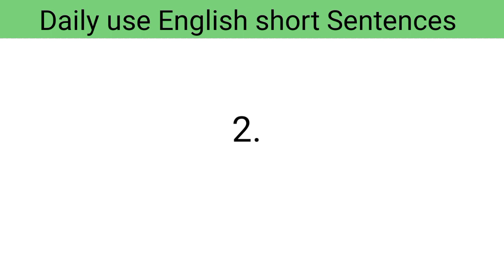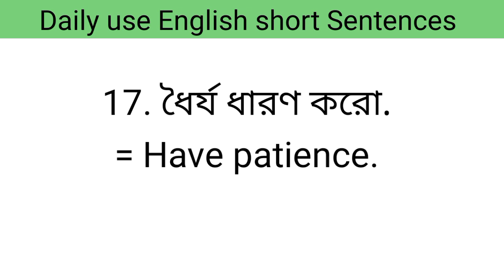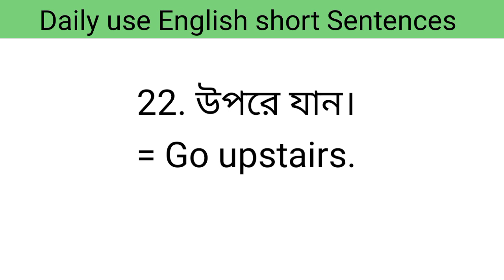25 daily use English short sentences | English to Bangla translation | Daily use sentence.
25 daily use English short sentences | English to Bangla translation | Daily use sentence.